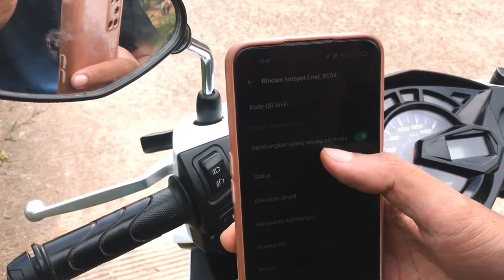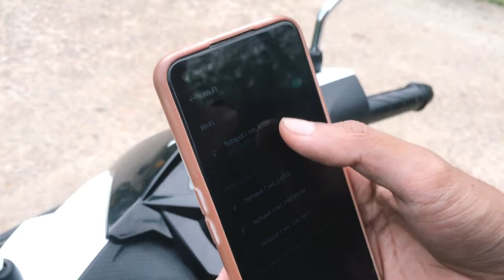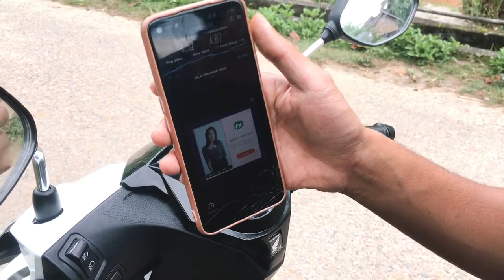Review Jarak Sebar UBIQUITI Unifi UAP-AC-M Wireless AP AC Mesh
Lagi nyari akses point outdoor yang jarak sebarnya 360 derajat, kuat diserbu rame-rame dan jauh?.

Yuk cobain UBIQUITI Unifi UAP-AC-M Wireless AP AC Mesh.

Alat ini udah dipake selamat 2 tahun lebih dan masih kuat gaes!.